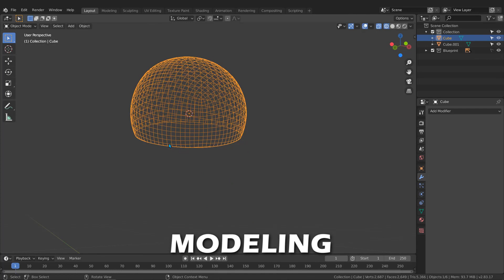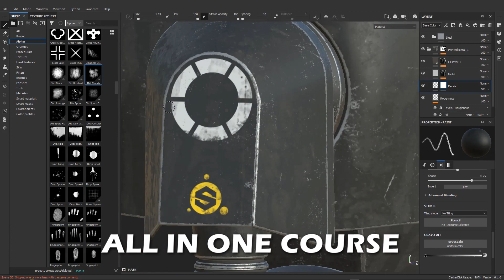Blender: how to create the tiny k-2SO STAR WAR Robot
Hi, I'm Marwan, I always like to create start to finish courses, because I want to teach the student a lot of things with one course, and that's what I did in this blender course training.

Welcome to the k-2SO STAR WAR Robot Blender course, in this course, you will learn how to model and unwrap and add realistic material to your project, we will begin our journey with the most important part ( modeling ) we will start modeling the hole Robot from start to finish and we will use special tools comes default with Blender to accomplish that.

After the modeling section, we will jump to the most important stage, it's Unwrapping, It's a very important stage because if you don't unwrap your model you can't add the texture above it properly, so because of that I unwrapped all the Robot from start to finish so you can understand the tech neck that I'm using to achieve that quickly and perfectly.

after the Unwrapping section, we need to prepare the project to send it to Substance Painter, so in this stage, we will learn how to send the project correctly to Substance Painter without any problem to prepare it for texturing, and at Substance Painter, we will learn how to create realistic PBR material and how to make it old and dirty to give the project more realism.

After adding material to the Robot now we need to take the Robot back to Blender, so there we will learn how to import the texture from Substance Painter to Blender, and how to add them correctly on the Robot to prepare it for rendering.

then we will render the Robot with the Cycles render engine and make realistic results there, after that I will use the compositor to add some adjustment to the final render.

This course will be full of information, so I hope you benefit from it. and happy learning.

Hi I'm Marwan painter, this channel is all about 3d and 2d software, teaching you how to use them, the most focused 3d software is Blender
or as too many people call it Blender 3d,
and 3ds max it's famous 3d software that I will focus on in this channel, so you will find nice Blender tutorial and 3ds max tutorials, can take you to the next level, you can check my Udemy account I have there full advanced courses can help you a lot check this